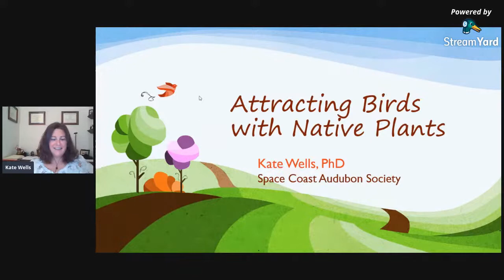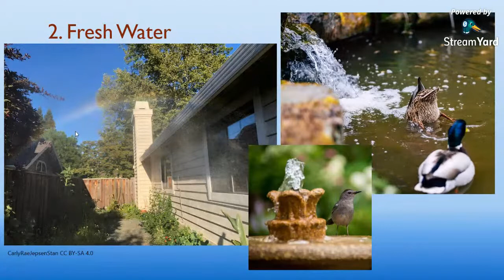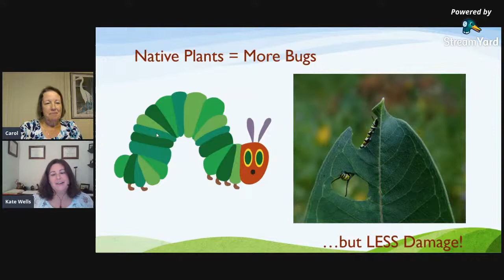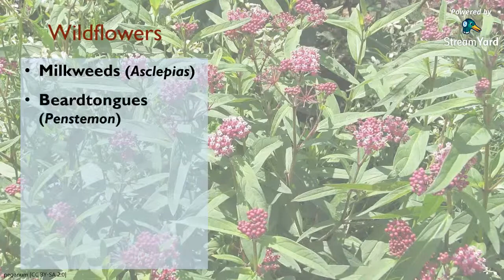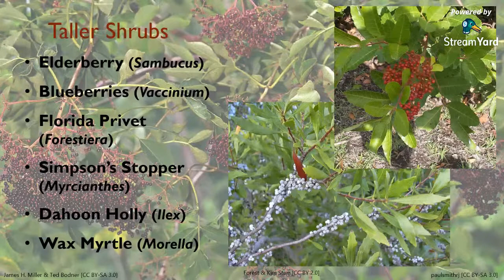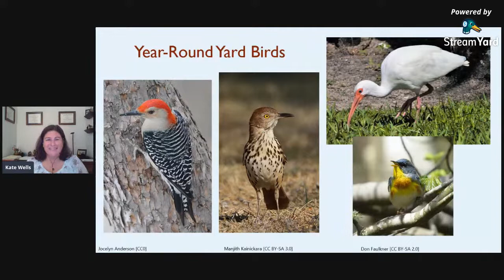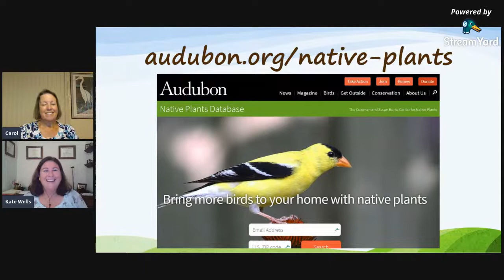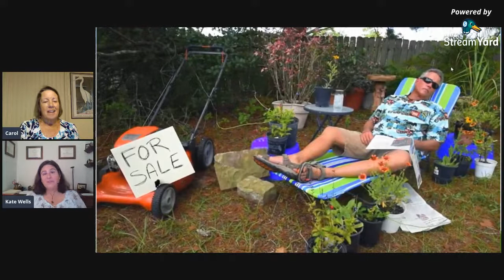Conradina September 14, 2020 general meeting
Dr Kate Wells as guest